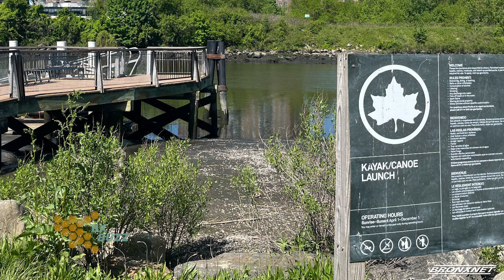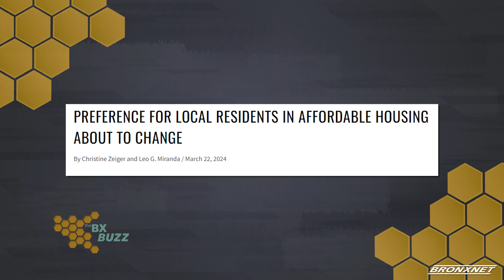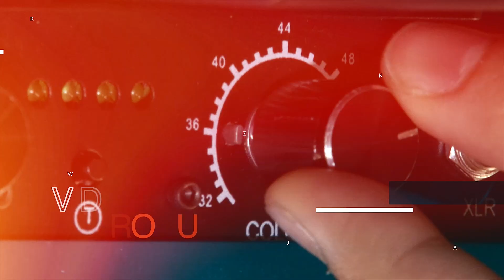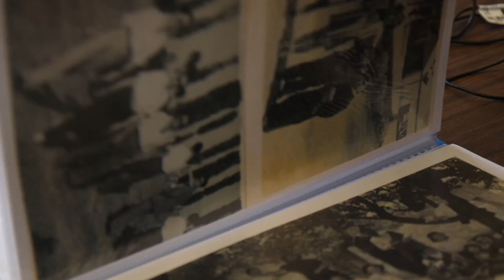The Bronx Buzz | Full Show, 7-18-24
Join us for a new episode of The Bronx Buzz! In the first segment, Host Gary Axelbank is joined by reporter Leo G. Miranda as he discusses the push for a pedestrian bridge connecting Hunts point and soundview. Just whose idea was it? How will this bridge be beneficial? In the second segment Gary takes a look at a community Mural made by Sophia Victor for NYC Health + Hospitals/North Central Bronx. Also joined by Alisha Bronne of NYC Health + Hospitals|North Central Bronx  to explain just how important this mural is to the hospital. Find out what has the Bronx Buzzing on this weeks’ episode of The Bronx Buzz.

SOCIAL For more information on BronxNet visit us

Support Community Media SOCIAL For more information on BronxNet visit us